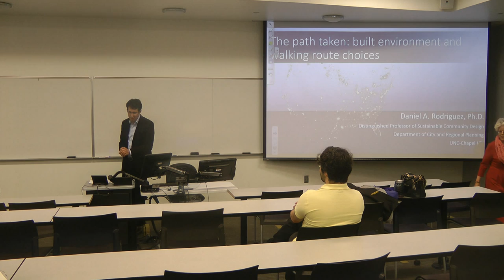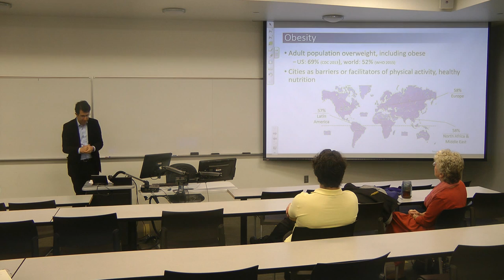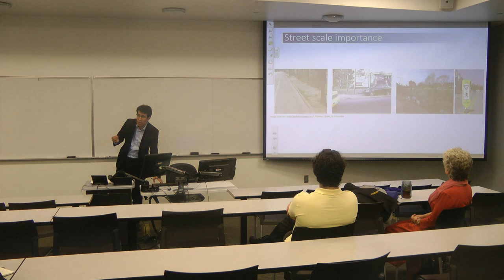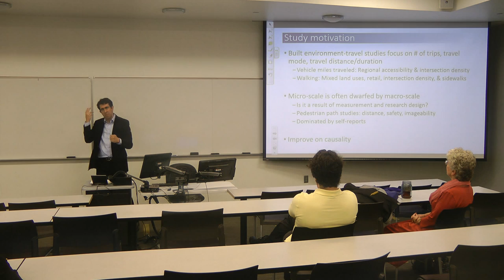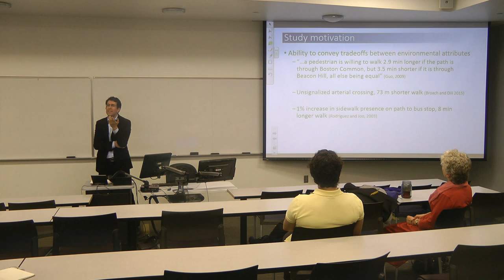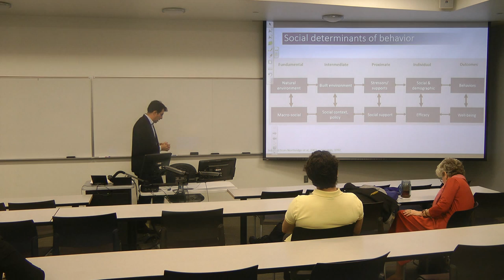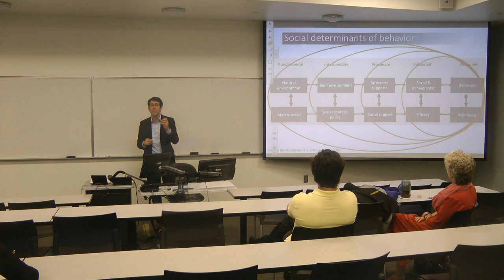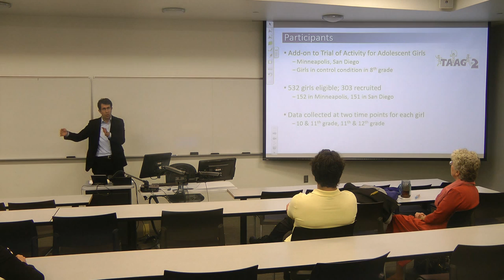NCTSPM Seminar Dr. Daniel A. Rodriguez Part 1/3